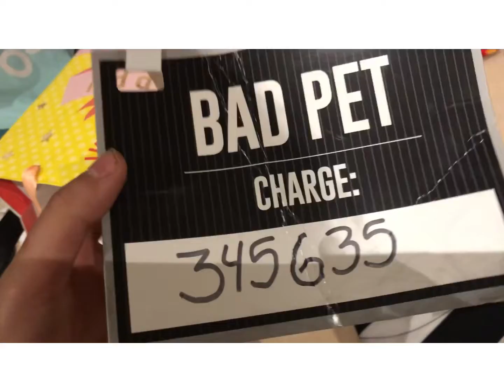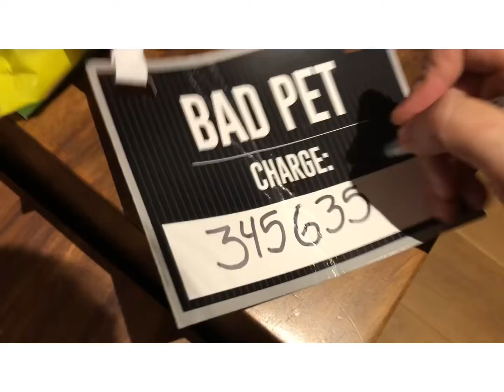Conoce a:Boutique Disfraz de Prisionero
En este video otro video de la marca boutique pero este es de prisionero